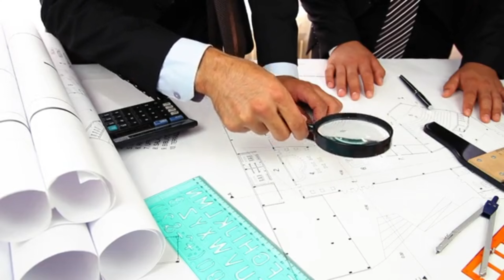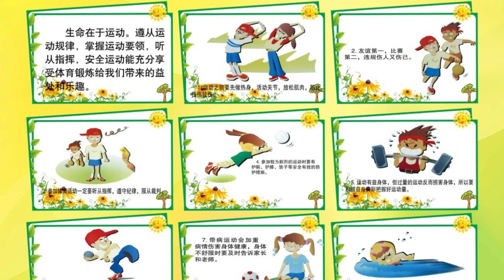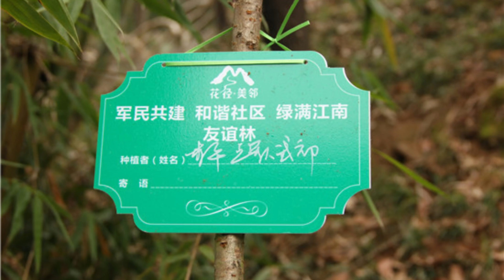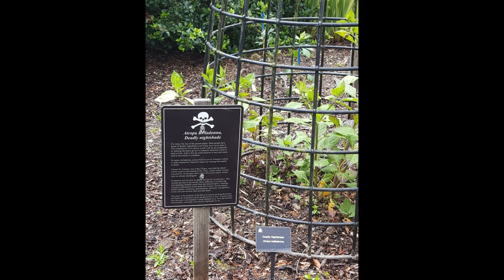世上最危险的工作！换灯泡工钱一天要10万!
世上最危险的10份工作！换个灯泡工钱一天要马币10万！
喜歡我們影片的話，請訂閱或分享吧 ~
1.空降消防员
2.山路司机
3.悬崖跳水员
4.摩天大楼擦窗工
5.冰瀑医生
6.线路员
7.高塔电工
8.海滩救生员
9.风力涡轮机械师
10.植物管理员